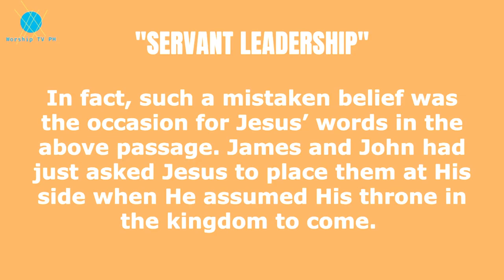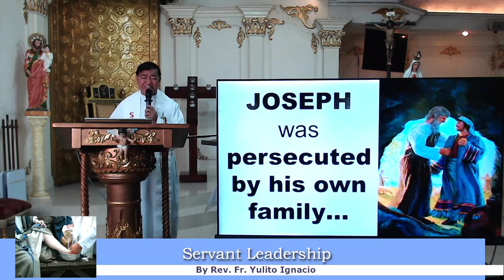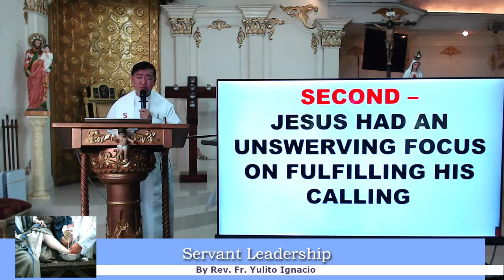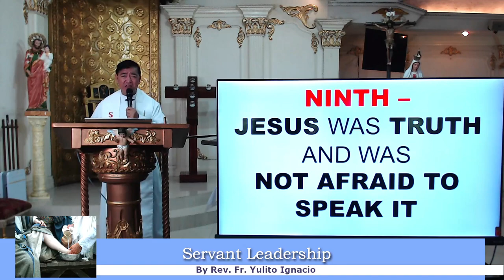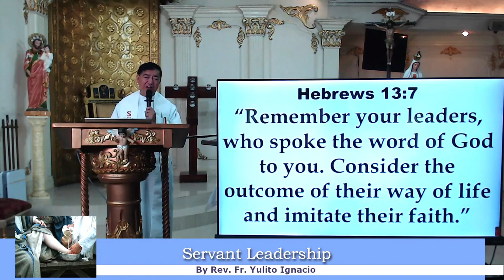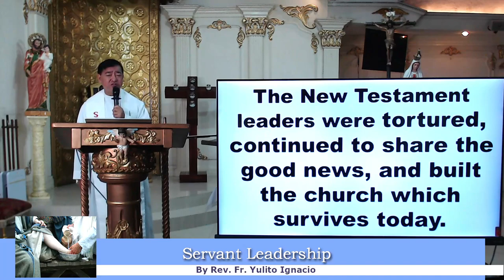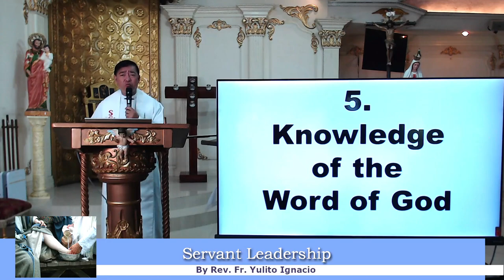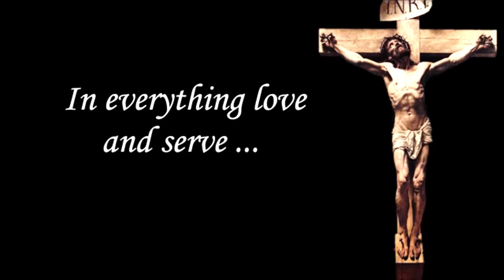Servant Leadership by Fr. Yulito Q. Ignacio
Servant Leadership
by Fr.  Yulito Q. Ignacio